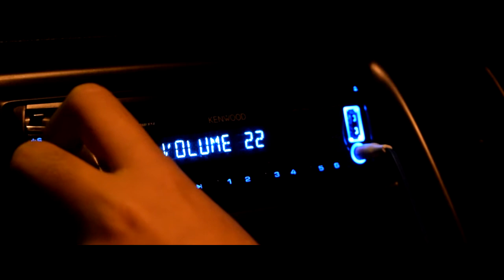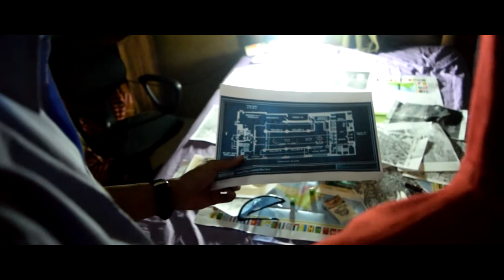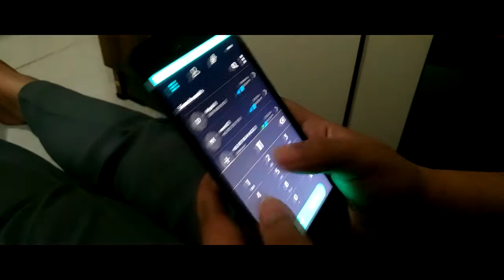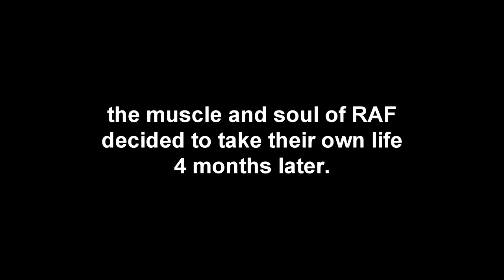Baader Meinhof Gang, The Urban Guerrillas | Kelas A Kelompok 3: Gender & Terrorism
Baader, Ensslin, and Meinhof just got back from Jordan. They were military trained, prepared theirselves for a fight against the government. The trio are the leader of "Urban Guerrilla" group called Red Army Faction (RAF). Baader is the muscle, Ensslin is the soul, and Meinhof is the brain of RAF. Together they fight for what they claim as right, through ways that most people called as terrorism.

Baader, Ensslin, and Meinhof baru kembali dari Yordania. Mereka terlatih secara militer, dalam persiapannya untuk perlawanan melawan pemerintah. Trio ini merupakan pemimpin kelompok "Guerrilla Urban" bernama Red Army Faction (RAF). Baader sebagai otot, Ensslin sebagai jiwa, dan Meinhof sebagai otak dari RAF. Bersama, mereka memperjuangkan apa yang mereka anggap benar, melalui cara-cara yang dianggap banyak orang sebagai terorisme.

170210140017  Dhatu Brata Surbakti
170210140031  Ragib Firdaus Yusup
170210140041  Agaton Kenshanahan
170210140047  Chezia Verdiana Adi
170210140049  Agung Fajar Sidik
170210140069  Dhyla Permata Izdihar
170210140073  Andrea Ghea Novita